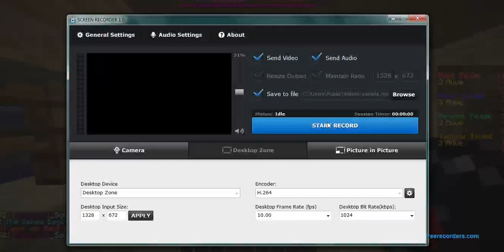Minecraft Team Sky Wars - I Did It !!!!!!!!!!!!!!!!!!!